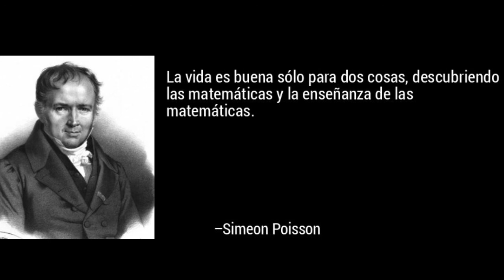SIMEON DENIS POISSON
VIDEO INFORMATIVO DE POISSON